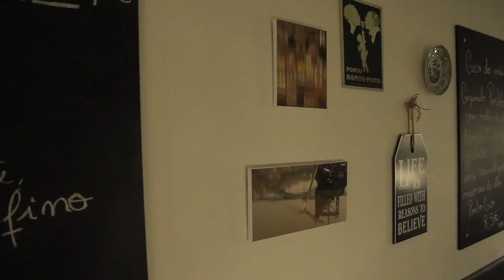Free Stock Footage